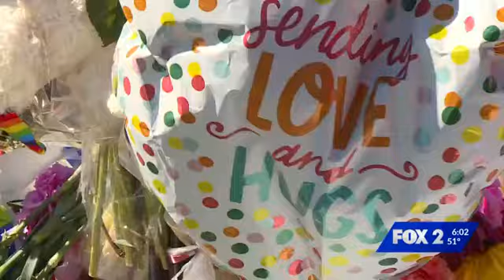Community comes together to help family of girl killed by school bus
The O'Fallon, Missouri, community continues to mourn the loss of a 9- year-old girl who was struck and killed by a school bus. Now, the community is coming together to show support for the victim's family following the tragic loss.